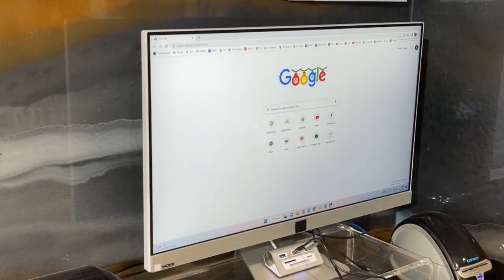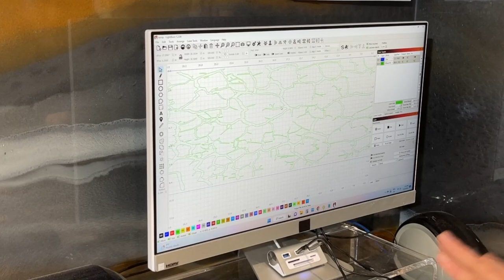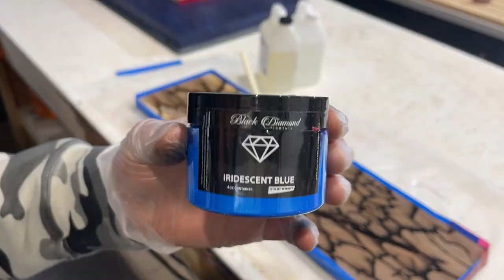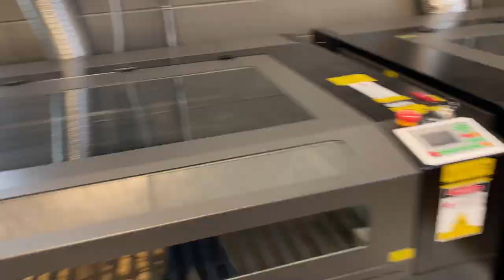DIY Woodworking Project : Easy Wine Racks Using Router Templates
In this video we are using our new line of wine rack acrylic router templates to make three very cool walnut wine bottle holders / wine storage racks. The Crafted Elements line of router templates make doing projects like this, using only basic tools, a snap!